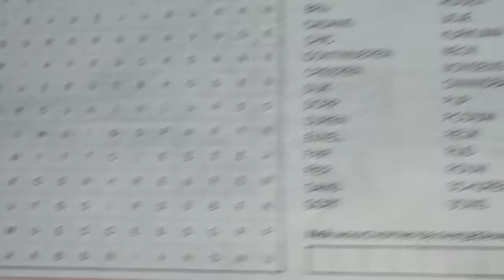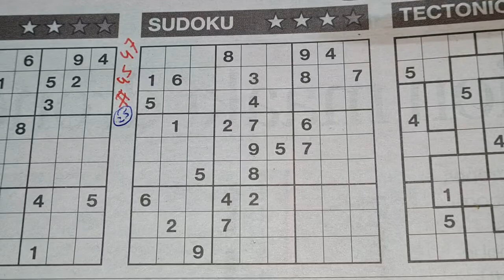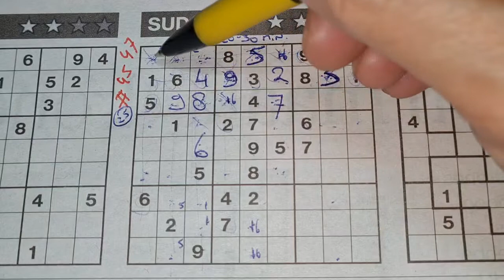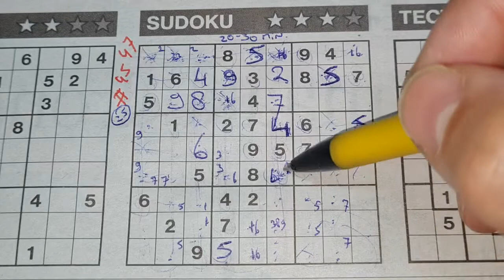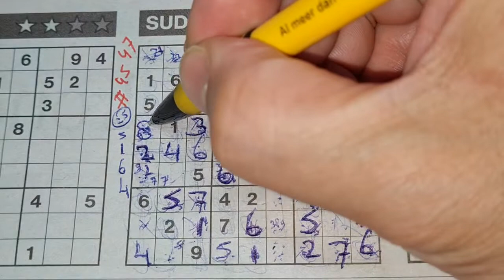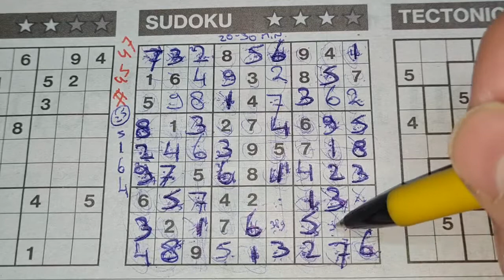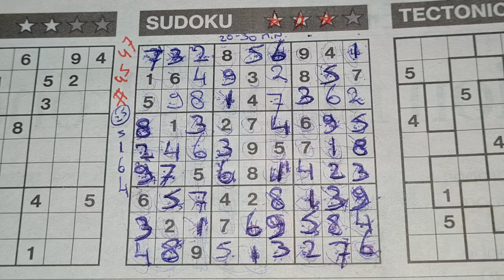(#4547) Friday Three Stars Sudoku puzzle. Bonus Extra edition. 05-13-2022 Extra part 1 of 3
Enjoy the Three Stars Sudoku puzzle (Friday 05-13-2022 edition)